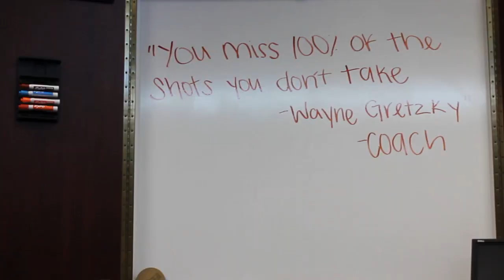No Game Short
This video is about Short BBall Project